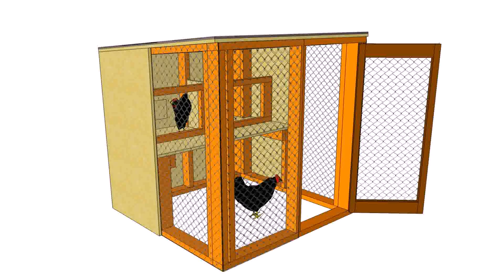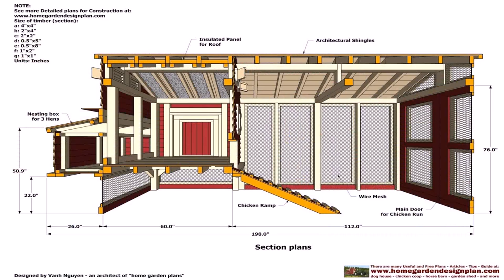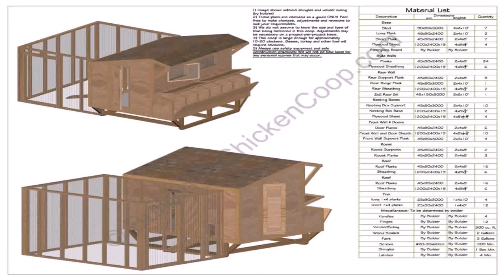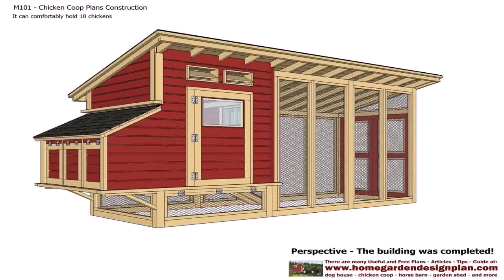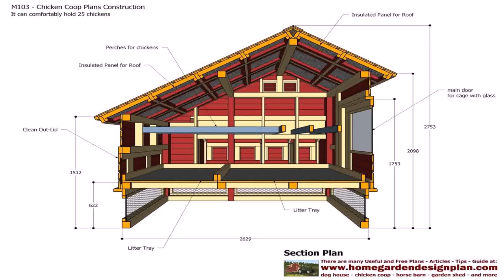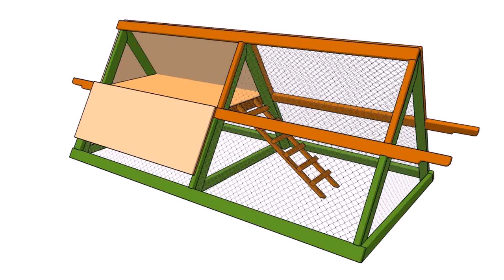Free Simple House Plans In Kenya - Gif Maker DaddyGif.com (see description)